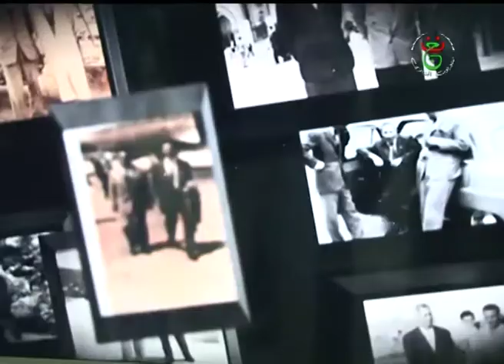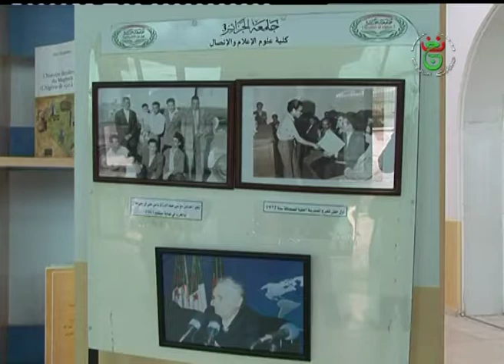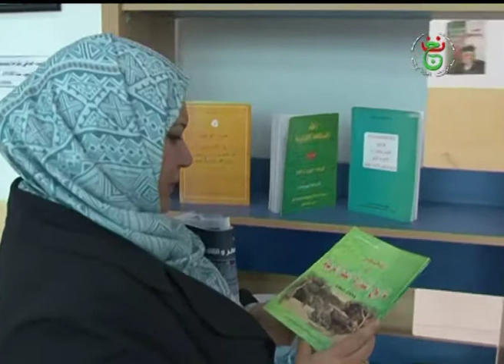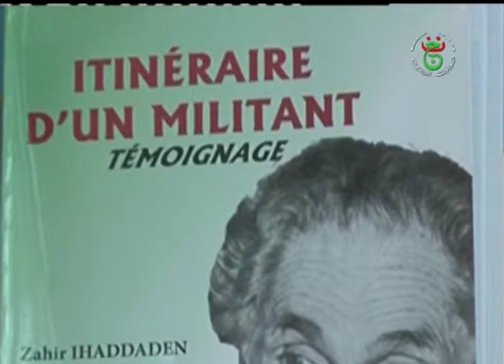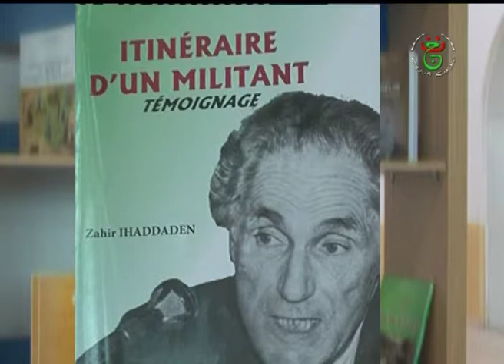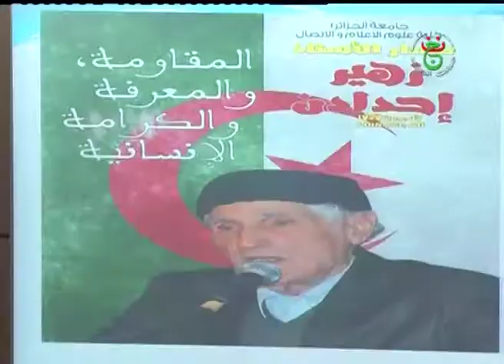ضيف وقامة: زهير إحدادن